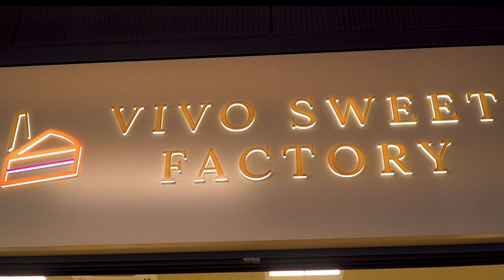VIVO shopping PARK NY 2024